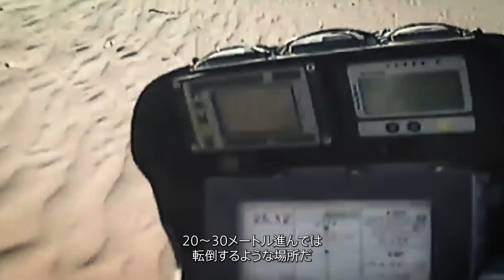GWG-2000 パリ・ダカを走破した桐島ローランドが語るG-SHOCK｜ HODINKEE Japan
マッドマスター GWG-2000はその堅牢性と防泥性能ゆえ、G-SHOCKで最上位のタフネスを誇る時計だ。カーボンコアガード構造とベゼルに加えてラグ部分にフォージドカーボンを用いたことで、耐衝撃構造を維持したまま軽量・小型化をも実現した。これらの性能は日常生活のなかでも十分実感でき、タウンユース向けに進化したとも取れる。しかしながら、実際にエクストリームな環境で使用するとしたら、その実力はいかほどなのだろう。今回は、2007年にダカール・ラリーに出場・完走した経験を持ち、50代になった今でもオフロード、オンロードを問わずバイクを愛する桐島ローランド氏に話を聞いた。